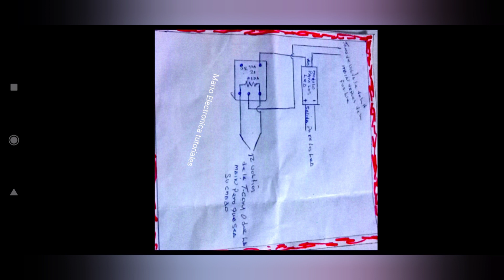🔥CÓMO INSTALARLO. MODULO DE BOMBILLAS A REGLETAS LED💯